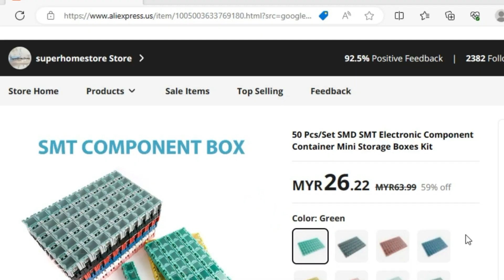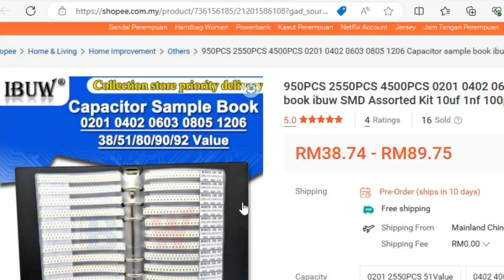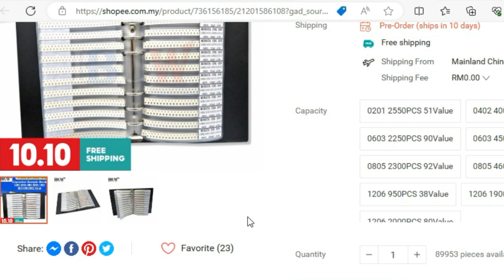SMD Storage Component Case Kit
A Surface Mount Device (SMD) storage component case kit is an organized and versatile solution for securely housing and managing various electronic components, ensuring efficient organization and accessibility in electronic assembly and repair tasks.